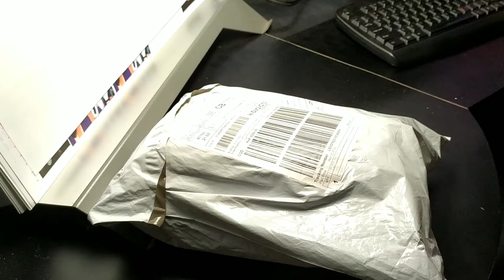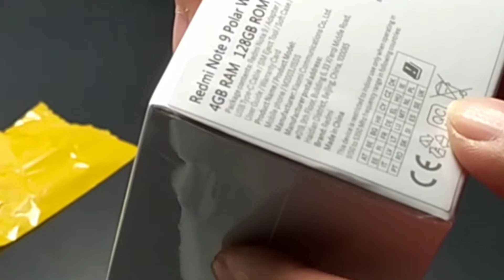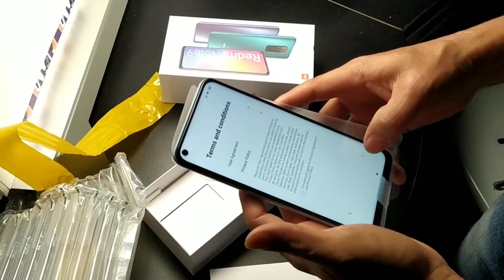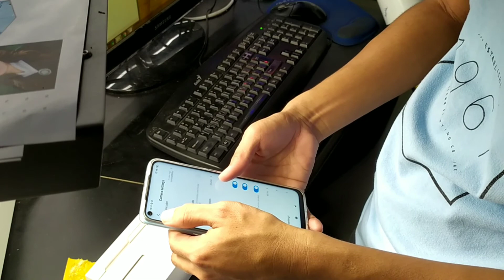REDMI NOTE 9 UNBOXING | Xiaomi Redmi Note 9 Unbox | Redmi Note 9 Philippines | Bisaya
Napag utosan lang na bumili at mag unbox ng
REDMI NOTE 9 UNBOXING | Xiaomi Redmi Note 9 Unbox | Redmi Note 9 Philippines

Kaibigan ko gusto ng mura at magandang phone kaya ito ni recommend ko sa kanya at ng dumating ako parin ang nag bukas para sa kanya, Samahan nyo ako tingnan ang laman.

If you are new to our channel please help us to grow by subscribing to our channel and click the notification bell so you will be notify if we uploaded a new video.